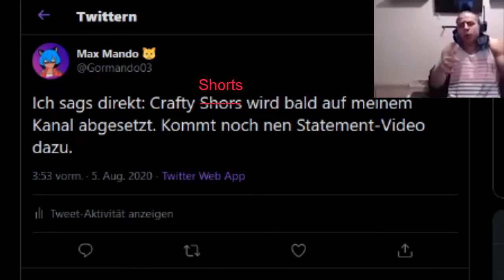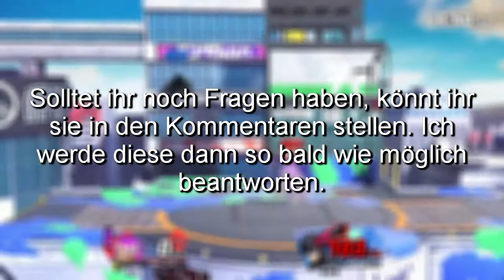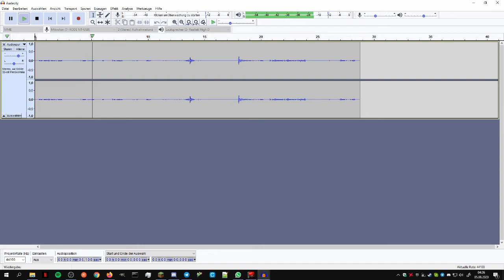Crafty Shorts wird von mir ABGESETZT | Statementos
Lesen Bildet! Deshalb immer bitte zuerst die Videobeschreibung lesen!

Fragen zu den Projekten und zu den Videos könnt ihr mir in den Kommentaren, auf einer meiner Social-Media Accounts per Privat Message oder als G-Mail an meine unten angegebene G-Mail Addresse stellen.
Wenn es euch gefällt, lasst doch bitte einen Like da!
WERBUNG wegen Marken-Nennung in der Beschreibung!

EQUIP:
- Mikrofon: Rode NT-USB
- Headset: Sades SA-708GT
- Maus: Zelotes T-90
- Tastatur: Dell USB QuietKey
- Monitor: ACER S242HL DELL E2210H
- Web-/Facecam: Live! Cam Chat HD VF0790 by Creative
- Mainboard: Asus Prime A320M-K
- Grafikkarte: AMD R7 260X
- Netzteil: Mars MPII 550W
- Prozessor: Ryzen 5 - 2600

Euer
~Gormando03